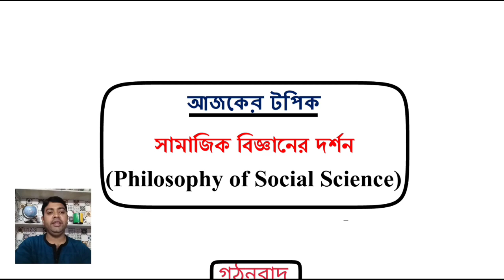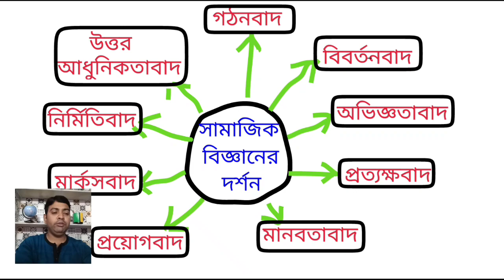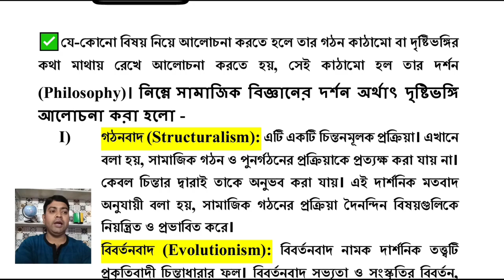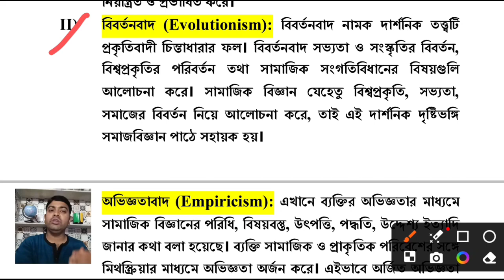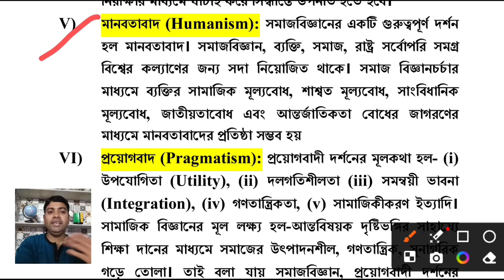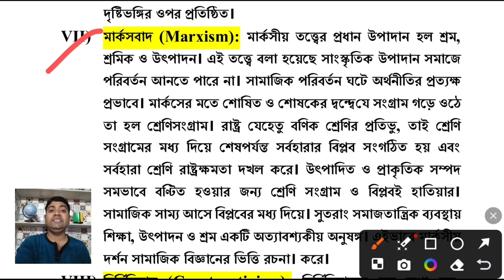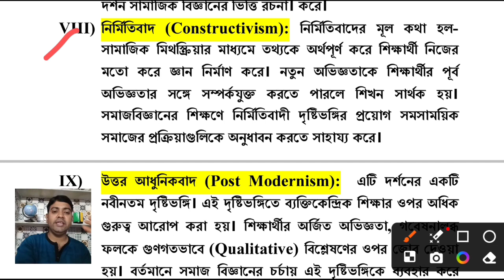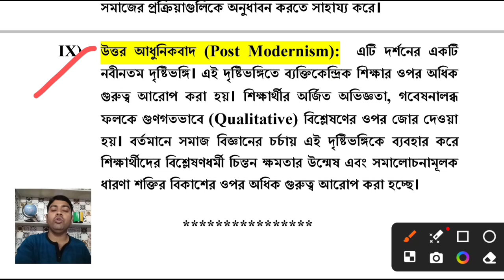Philosophy of social science / সামাজিক বিজ্ঞানের দর্শন / Set-7 / 1.1.5 / B.Ed.